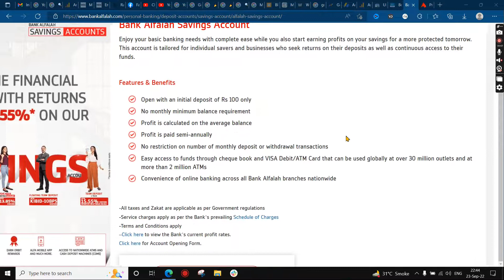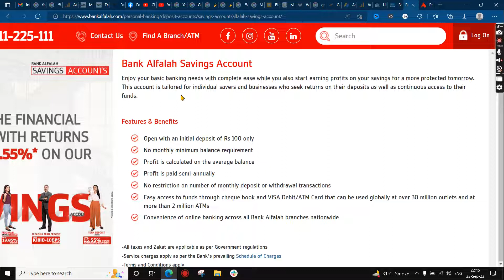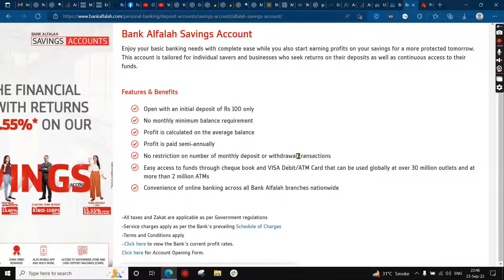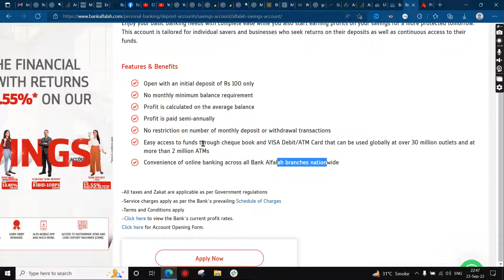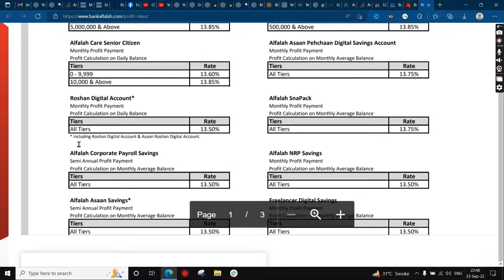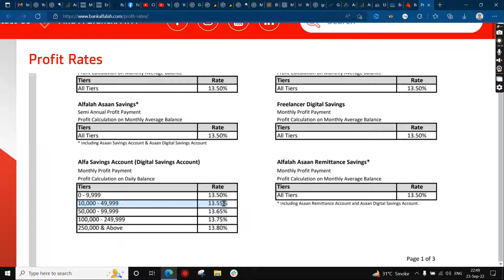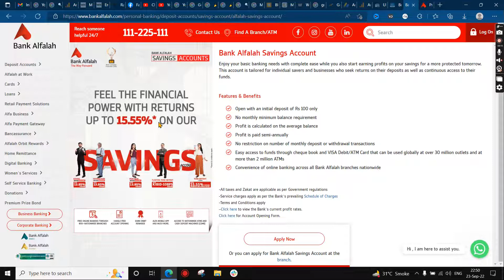Alfalah Bank Savings Account Details - 15.5% Profit Rate - How to Open Alfalah Bank Savings Account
Aslam o Alaikum Youtube Family!

Enjoy your basic banking needs with complete ease while you also start earning profits on your savings for a more protected tomorrow. This account is tailored for individual savers and businesses who seek returns on their deposits as well as continuous access to their funds.

Features & Benefits
Open with an initial deposit of Rs 100 only
No monthly minimum balance requirement
Profit is calculated on the average balance
Profit is paid semi-annually
No restriction on number of monthly deposit or withdrawal transactions
Easy access to funds through cheque book and VISA Debit/ATM Card that can be used globally at over 30 million outlets and at more than 2 million ATMs
Convenience of online banking across all Bank Alfalah branches nationwide